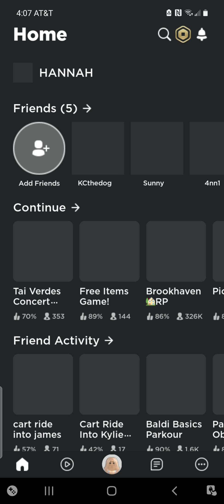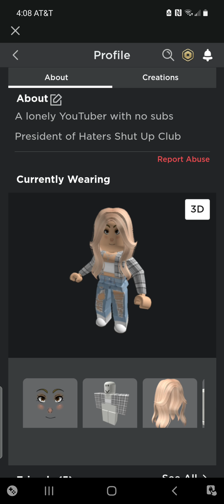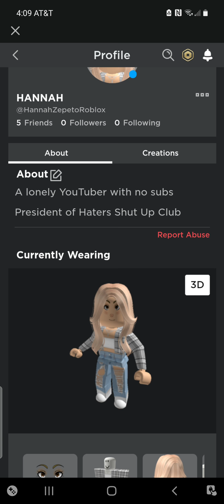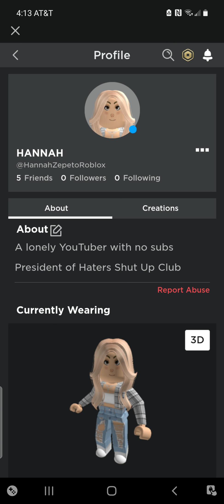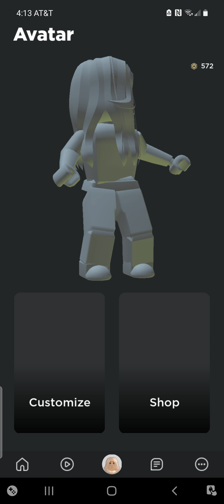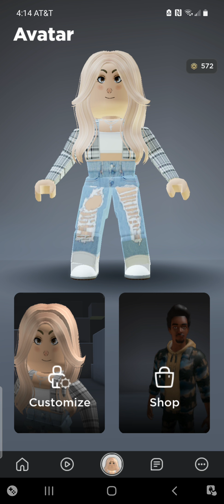Explaining my Username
DONT ASK ME IN THE FUTURE

this is kinda a touchy subject for me because it makes me feel stupid so yeah oomph